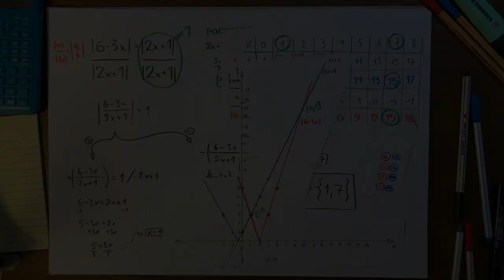Rovnice s absolútnou hodnotou 3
V tejto časti rozoberieme rovnicu s dvomi absolútnymi hodnotami. Ako spojiť dokopy algebraické, grafické i tabuľkové riešenie do jednoliateho celku? Tak sleduj a uč sa!